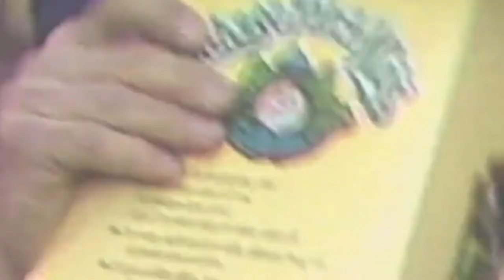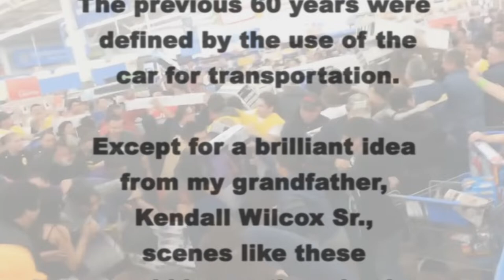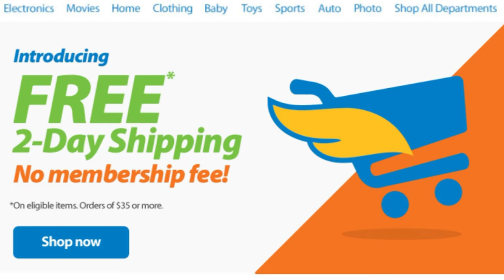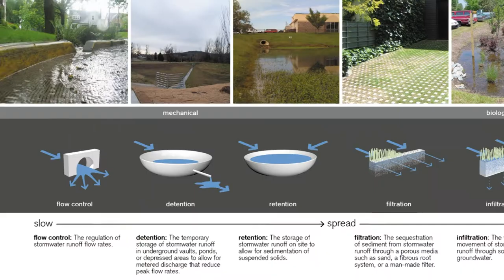The Future of Black Friday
This is the product of my Graduate Design Studio focused on Retail at the Fay Jones School of Architecture and Design, University of Arkansas, Fayetteville. The studio focused on designing an architecture for a performance that happens just once per year. I chose Black Friday as my starting point and let my imagination take over from there. I hope you enjoy it and would love to hear your constructive feedback and comments on the concepts that are proposed. Please no comments on the poor acting on my part, I know it is terrible. I had limited access to decent talent during social distancing. Caroline, however does a great job.

Thank you, Kendall

In case you are wondering the rendering and animation is done in TwinMotion 2020.1, modeling in SketchUp 2019, video editing in Adobe Premiere CS6

 The studio professors were Brandon Clifford of MIT School of Architecture and Emily Baker of FJSOAD.

The Black Friday video at the beginning is obviously not of my own creation and do not take any credit for it and appreciate the creators of it for their genius.